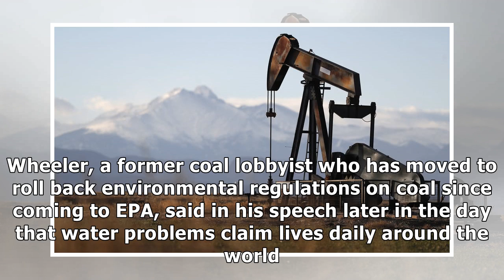World Water Day: EPA Argues for Shifting Focus from Climate Change to Issue of Water